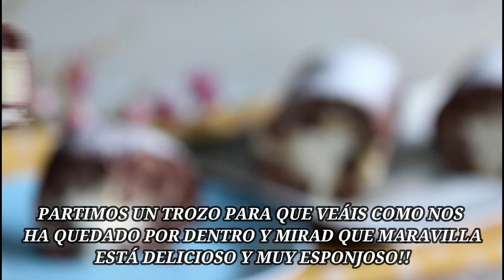ROLLO SUIZO HURACÁN RELLENO DE CREMA DE QUESO!!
Hoy hemos preparado un delicioso rollo suizo huracán relleno de queso crema que hará las delicias de todo el que lo pruebe. Anímate a prepararlo porque es súper sencillo de hacer y está muy esponjoso. Animaros a prepararlo porque está realmente buenísimo.
INGREDIENTES:
95 gramos harina de repostería
75 ml. Leche
110 gramos Azúcar
50 gramos Aceite de girasol
5 unidades Huevos L
20 ml. leche caliente
20 gramos Cacao puro en polvo
1 cucharada. Extracto de vainilla

INGREDIENTS:
95 grams pastry flour
75 ml. Milk
110 grams Sugar
50 grams Sunflower oil
5 units Eggs L
20 ml. hot milk
20 grams Pure cocoa powder
1 tablespoon. Vanilla extract